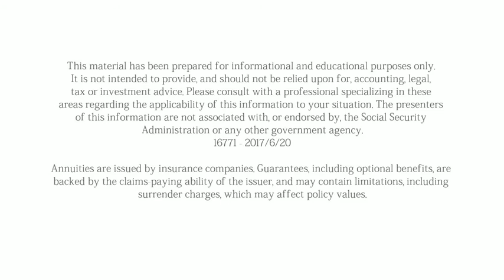Role of A Financial Advisor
What is the role of a financial advisor?

The answers may surprise you.